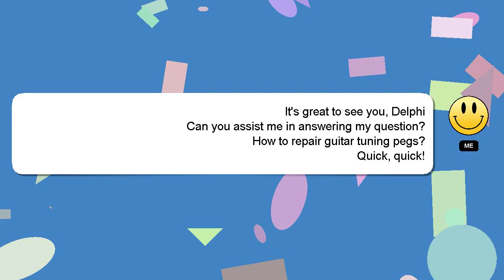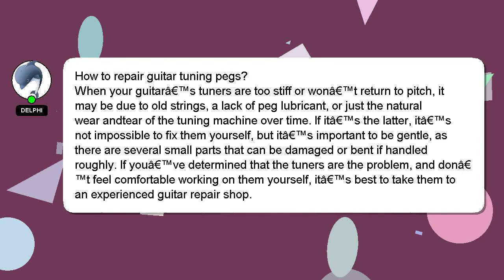How to repair guitar tuning pegs?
A little intro about me, Hello there, my name is Delphi. I am willing to help you find the solutions to your questions. - How to repair guitar tuning pegs?

If you require more detailed information, please don't hesitate to comment or chat with me. I will express my appreciation for your answer by 'hearting' it.

*2 What we are experimenting :*